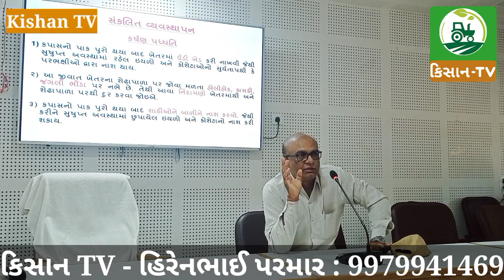તુવેરની ખેતી કરતા ખેડૂતો માટે ખાસ અગત્યની માહિતી એક વખત અશુંક જાણો આ માહિતી તુવેર ની ખેતી કરતા પહેલા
આ વિડિયો માત્ર ખેડુત ભાઈઓને માહિતગાર કરવા માટે જ બનાવેલ છે
ખેડુત સુખી તો જગત સુખી
જગતનો તાત એટલે ખેડુત

અહિં આપવામાં આવેલ માહિતિ માટે અમો કોઈ પ્રકારનો આગ્રહ રાખતા નથી.